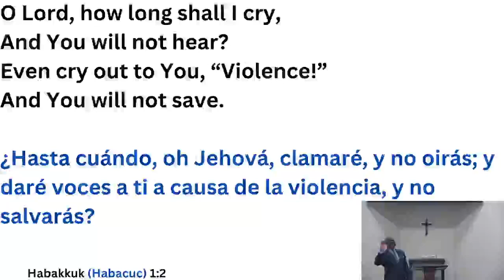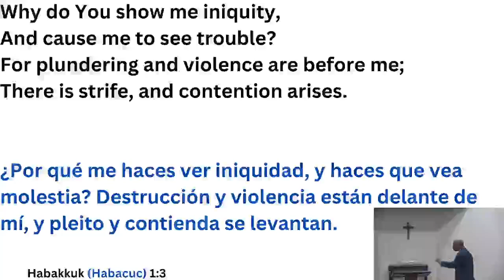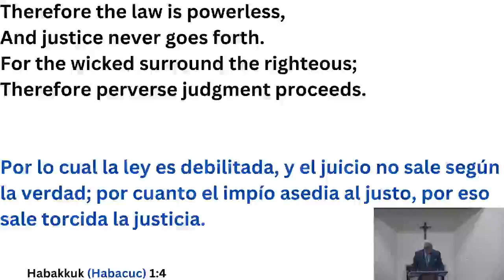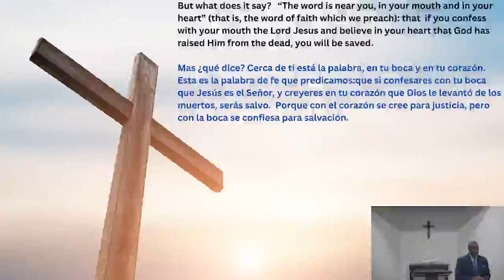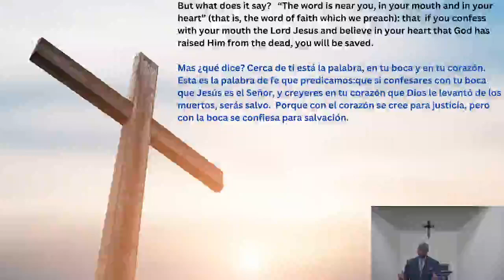The Book of Habakkuk Part 1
The Book of Habakkuk "Why Does God Allow Wickedness to Continue" (Sunday Service October 1, 2023)